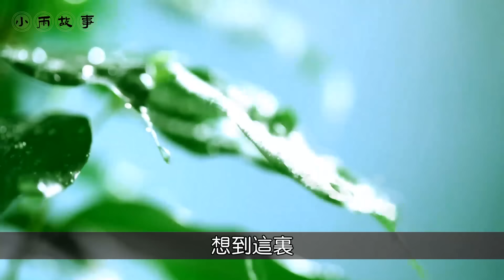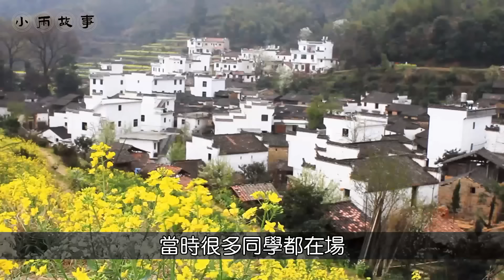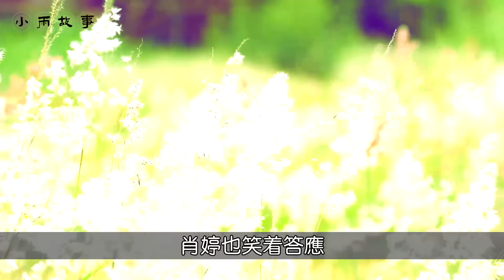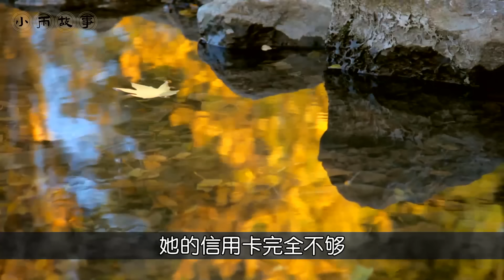杭州美女同學聚會帶16個親戚，鮑魚大蝦隨便吃，結帳時女子傻眼